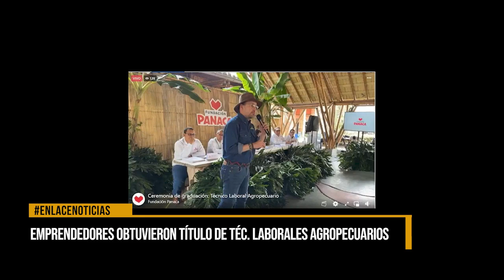Emprendedores de la región obtuvieron título de técnicos laborales agropecuarios